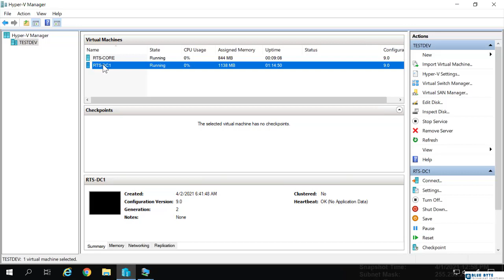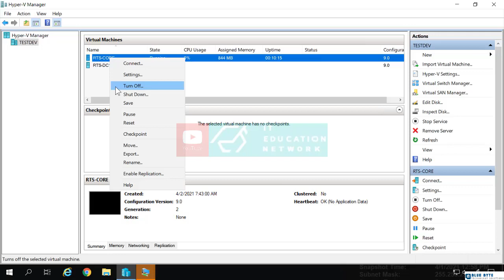Windows Server 2019 Administration - 21 - Saving and Shutting Down Virtual Machines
Learn to manage Windows Server 2019 Administration with more than 20+ hours of content that every systems administrator, network administrator and/or Cloud engineer or architect should know.
 Some experience with Windows Server operating systems would be beneficial, but not a requirement for attending this course.

Course topics include:

· Deploying Windows Server Desktop Experience

· Deploying Windows Server Core

· Understanding how PowerShell can be used for many administrative tasks

· Managing Active Directory objects, including users, computers, groups, and more

· Learn how Windows Server 2019 and Active Directory integrates with Azure Active Directory (AzureAD)

· Understanding Windows Server Group Policy design considerations, processing and troubleshooting

· Administering Windows Server Group Policy settings and preferences

· Managing DNS on a Windows Server, including management of Active Directory Integrated, Primary, Secondary and Stub zones, Records, Scavenging and more.

· Manage Windows updates using WSUS to ensure clients and servers have the most recent updates

· Implementing and Managing DHCP on Windows Server, topics such as DHCP Failover, DHCP Split-Scope

· Windows Server folder quotas and file screens

· Deploy DFS Namespace and DFS Replication using Windows Server

· Managing Print Servers and deploying printers using Group Policy Preferences

· Use Windows Server Hyper-V to create and manage virtual machines

· Understand Windows Server built-in monitoring tools

· Backup and Restore Windows Server using built-in tools

· Implement Failover Clustering

· And more….
Who this course is for:

    Those that want to administer Windows Server 2019
    Current IT pros that want to upgrade their skills to Windows Server 2019
    Those that are new to IT or desire to enter IT

Requirements

    A basic understanding of Windows Server operating systems
    A basic understanding of networking